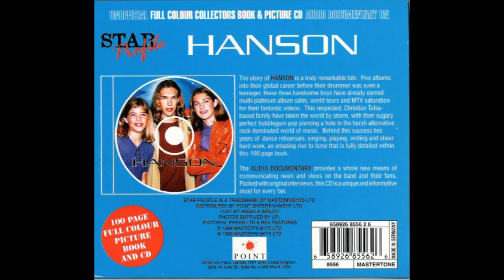Hanson - Star Profile Interview 1999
(Hanson Star Profile Audio Documentary)

This audio documentary is derived from Hanson's 1999 European interview with "Star Profiles," distributed by Point Entertainment Ltd.

Enjoy Your Flashback to 1999 With Hanson!

Hanson Flashback -- An online resource for forgotten and rare audio, photographs and videos of the sensational teen pop group, HANSON.